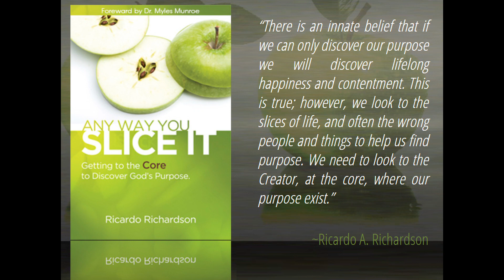Yeast of Religion & Government | Ricardo Richardson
King Jesus talked about the yeast of Pharisee, that's religion and government, as they were both the political class and religious sect. And beware of the yeast of Herod, that's man's rulership, government and authority. MUCH LOVE. Created by A Planted Seed.